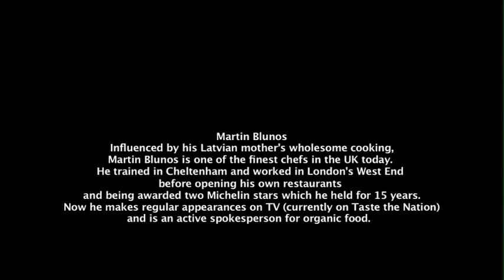Martin Blunos - Two Michelin stars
Cooking  Pasta
 Mackerel Pasta

 Ingredients:

-         750g of  Organico pasta (Fusilli or Penne)

-         4 tins of Fish4Ever Mackerel in white wine marinade

-         Basil leaves (to taste around 5)

-         Pepper

-         Salt

-         1 medium lime

-         A tub of double cream

-         Grated cheese (Mature cheddar)

-         one Spring Onion
 Method:

-         Cook the Organico pasta as indicated on the packet (750g).

-         Open the 4 tins of Fish4Ever Mackerel in white wine marinade and drain off the marinade, put the fish into a big bowl.

-         Put the separated marinade into a saucepan.

-         Bring it to the boil and then add a chopped spring onion and leave it cooking for 2 mins.

-         Then over a low flame, add a tub of double cream and two or three handfuls of grated cheese.

-         Season it with some pepper and salt and squeeze half lime in the sauce.

-         Chop the basil leaves and mix it with the fish in the bowl.

-         Stir everything for 1 min. We don't want the sauce to become really thick.

-         Take an ovenproof dish (large enough for all the pasta and fish) and layer half of the pasta. Then make a second layer with the mix of Fish and Basil and a third one with pasta. Finally you cover the pasta and fish with the sauce and add some grated cheese and basil on the top.

-         Leave in a pre-heated oven (200d